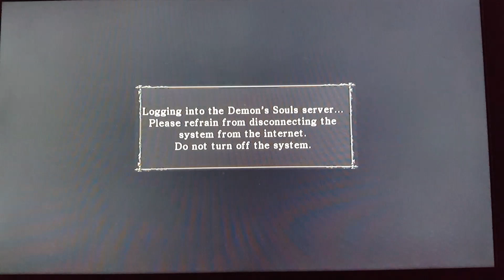Demon's Souls Pt. 14: Game is too laggy